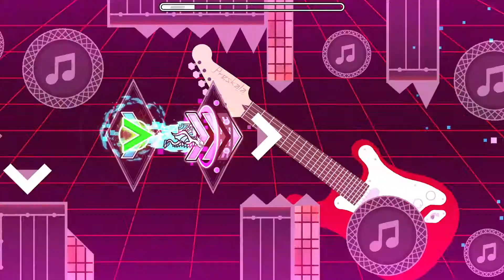[Weekly Demon] Freefall (Demon) by Ardant | Geometry Dash 2.13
PlayerGD : GhostBusted5
ID : 66162208
Pass : -
Difficulty : 10 / 10 (Easy Demon)

Sorry about the quality of the video